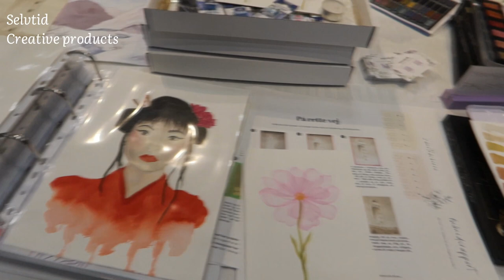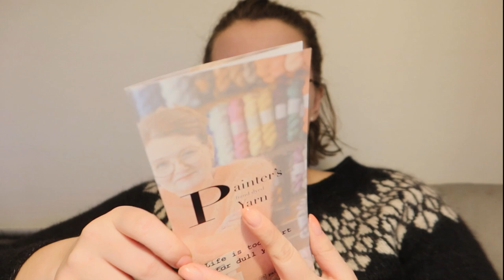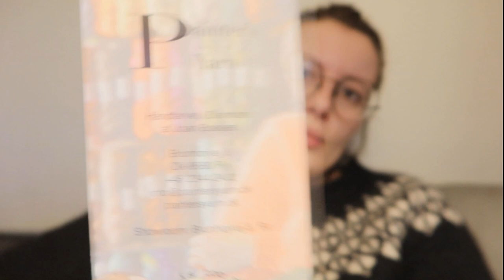Mini craft fair vlog - AOH messe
I tried to link to the vendors from the vlog down below (I know I missed one). You can also check out the list with all the vendors